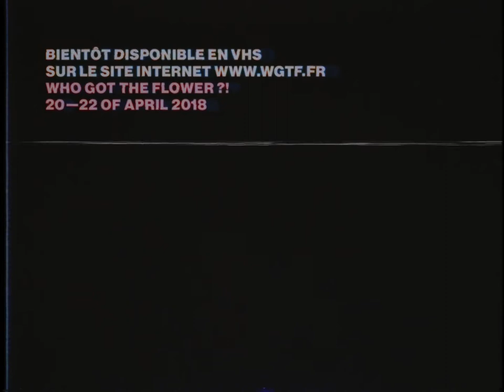HULK 🌱 PETALS 2017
Bboy Hulk — Unstoppabullz
Who got the flower ?! — 20 to 22 of April 2018